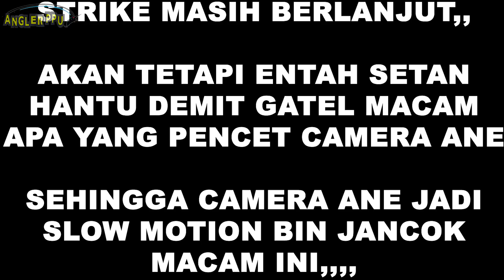Udang Kecil Disambar Ikan Besar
Memancing menggunakan umpan udang hidup kecil di sambar ikan besar